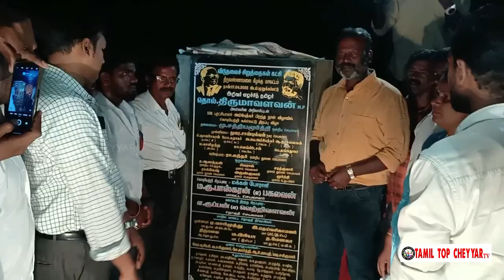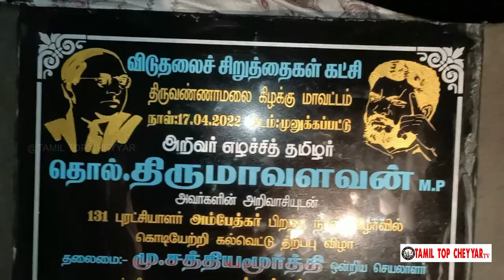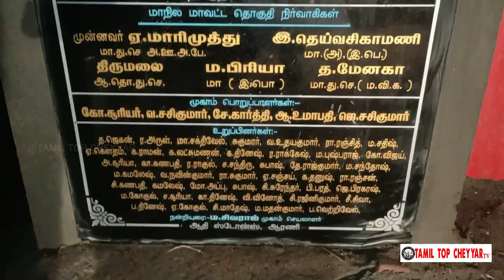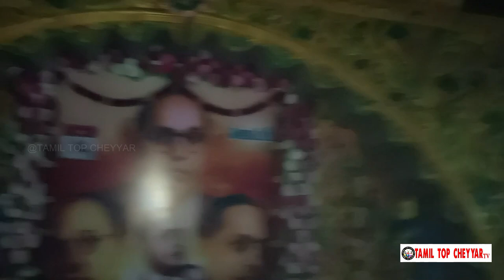விடுதலைச் சிறுத்தைகள் கட்சியின் கொடியேற்றலின் விழா முனுகப்பட்டு செய்யாறு l TAMIL TOP CHEYYAR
விடுதலைச் சிறுத்தைகள்
# கட்சியின் கொடியேற்றலின் விழா
KERAL TV
quest awards function
KERAL TV 1
Hari hard Kala bhava
samudrala venugopala chary
motivational speech
cultural events
daivagna Sharma
Tamil top cheyyar
 Support Fredji
☄️Discord Server :
முப்பெரும் விழா அழைப்பு
ஆரணி தெற்கு ஒன்றிய நிர்வாகிகள் அனைவருக்கும் வணக்கம் .
          இன்று (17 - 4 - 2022) ஞாயிறு மாலை 4:00 மணிக்கு ஆரணி வடக்கு ஒன்றியம் 12புத்தூரில் புரட்சியாளர் அம்பேத்கரின் 131வது பிறந்த நாள், எழுச்சித் தமிழரின் 60வது பிறந்த நாள் மற்றும் புதுப்பிக்கப்பட்ட கொடி பீடத்தில்  விடுதலைச் சிறுத்தைகளின் கொடியேற்றுதல் ஆகிய முப்பெறும் விழா நடைபெறுகிறது.  மாவட்ட செயலாளர் மக்கள் போராளி அண்ணன்  ம.கு. பகலவன் அவர்கள் கட்சி கொடியேற்றி சிறப்புரையாற்றுகிறார் தொடர்ந்து முற்போக்கு மாணவர் கழக மாவட்ட துணை அமைப்பாளர் தோழர் மா.அருள்ஜோதி வழக்கறிஞராக பதிவுபெற்றமைக்கு பாராட்டு விழா நடைபெறவுள்ளது.  நிகழ்வில் அனைத்து விடுதலைச் சிறுத்தைகளும் கலந்துக்கொள்ள அழைக்கிறோம்.

தோழமையுடன்,

வடுகசாத்து க.ரமேஷ்
ஆரணி தெற்கு ஒன்றிய செயலாளர்